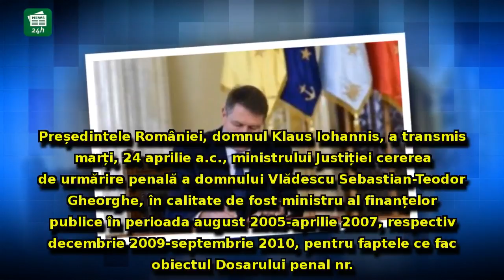Klaus Iohannis a SEMNAT: DNA îl poate urmări penal pe fostul ministru al Finanțelor